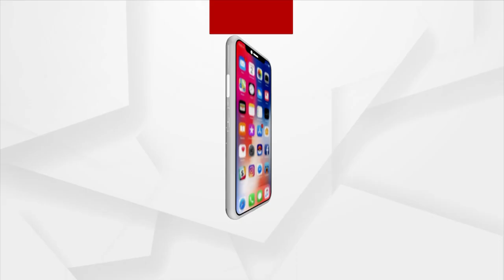Chhattisgarh Opens All 66 Gates Of Kalma Barrage Giving Rise To Hirakud Water Level